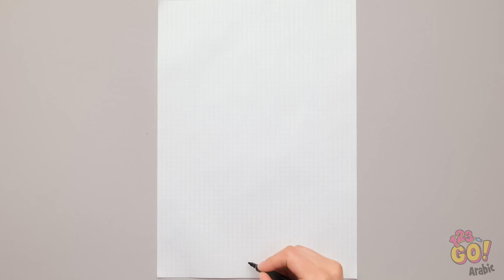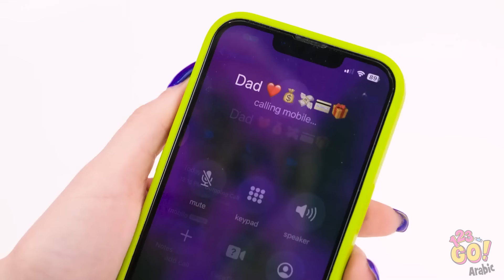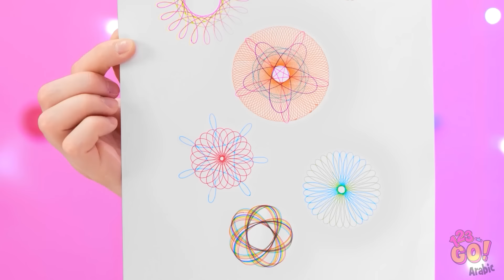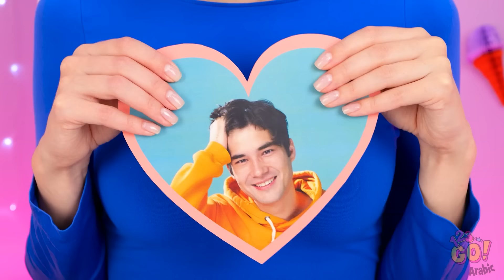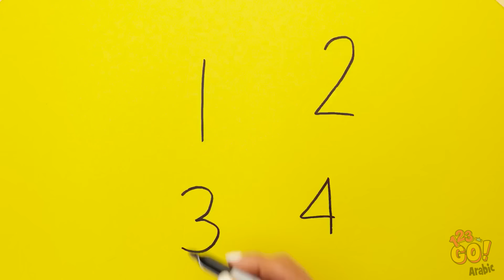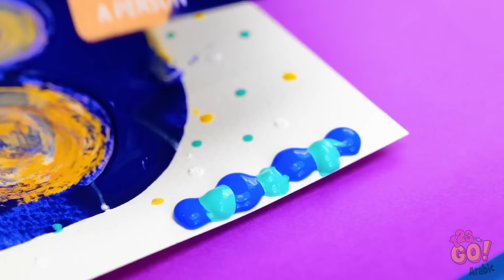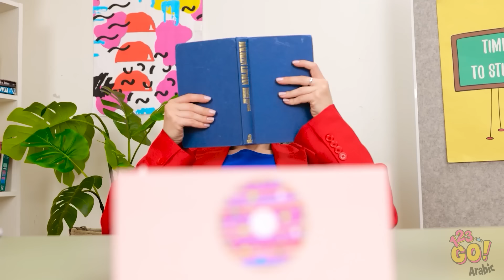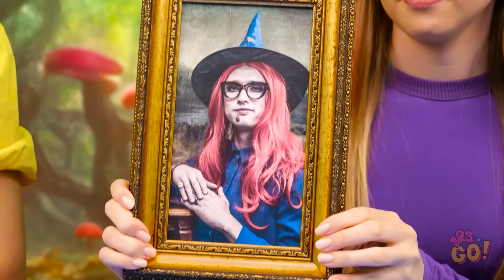تقنيات العبقرية للرسم للمبتدئين! ارسم وادهن كالمحترفين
🎨🖌️ هل أنت مستعد لإطلاق العنان للفنان بداخلك؟ هذه التقنيات العبقرية للرسم مثالية للمبتدئين! تعرف على نصائح وحيل سهلة للرسم والتلوين مثل المحترفين، سواء كنت قد بدأت للتو أو ترغب في تحسين مهاراتك.

كن مبدعًا واستمتع بمشاهدة تحفك الفنية تنبض بالحياة! 🌟🎨